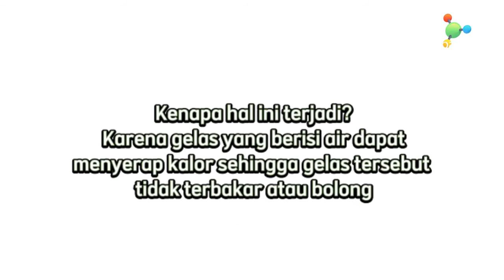IPA FISIKA : Percobaan Sederhana Kalor (Eksperimen Praktek Fisika Praktikum)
INI FISIKA : Percobaan Sederhana Kalor (Eksperimen Praktek Praktikum Fisika)